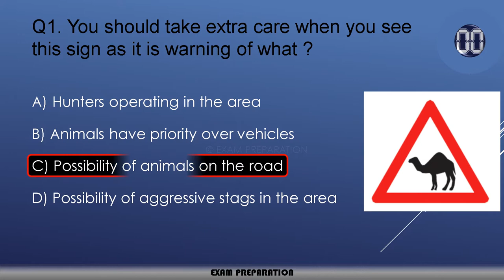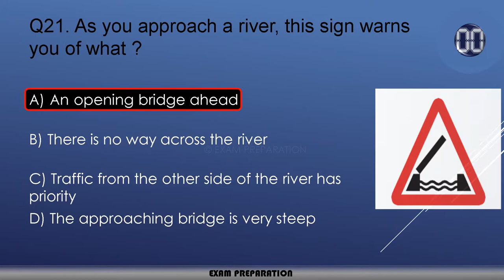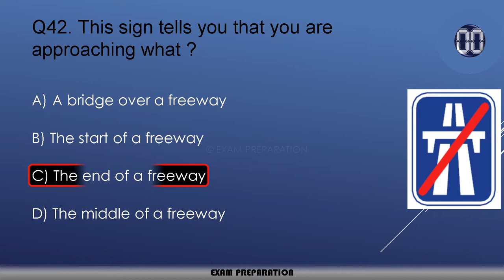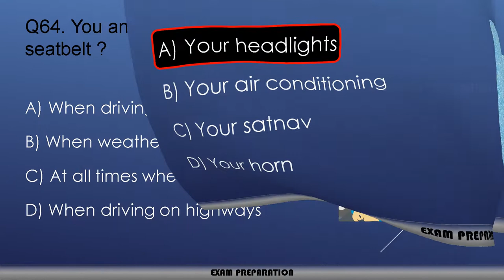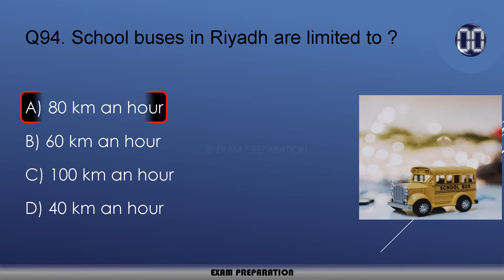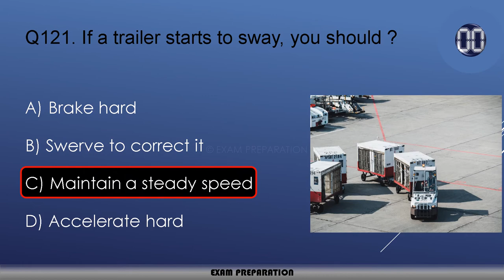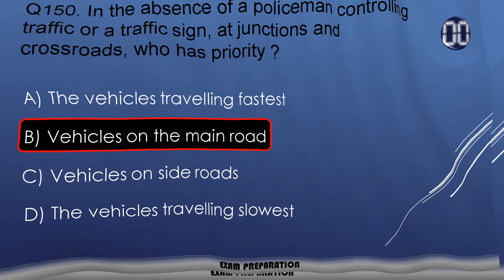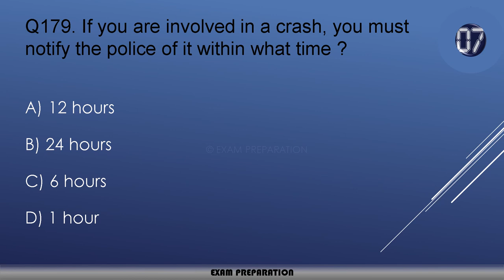RIYADH DRIVING THEORY TEST | COMPLETE 2021 | QUESTIONS AND ANSWERS | DRIVING LICENSE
I 100% sure if you complete watch this video so you clear theory exam in 1 time in RIYADH 😉 |

Complete RIYADH Driving Theory Test.

RIYADH DRIVING LICENSE TEST
RIYADH THEORY TEST
RIYADH ROAD SIGN TEST